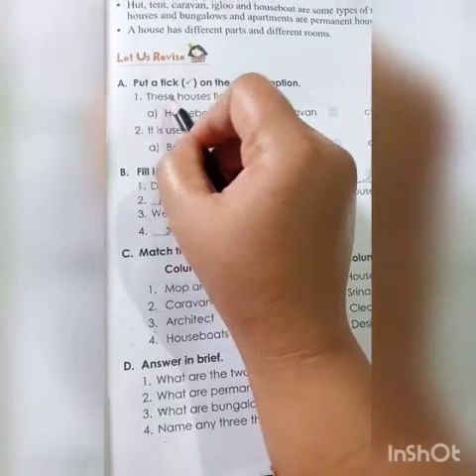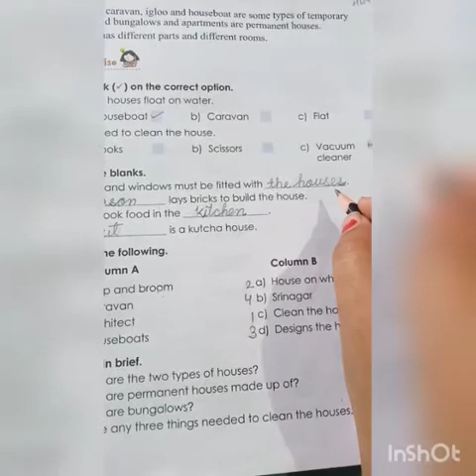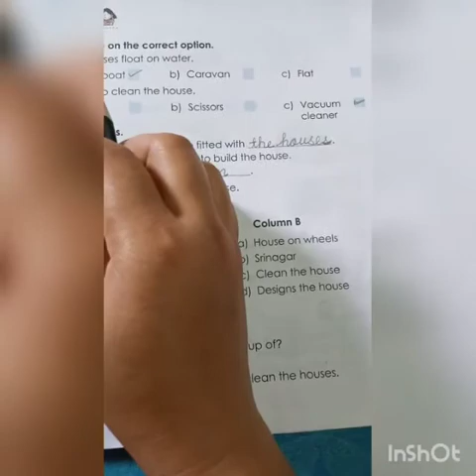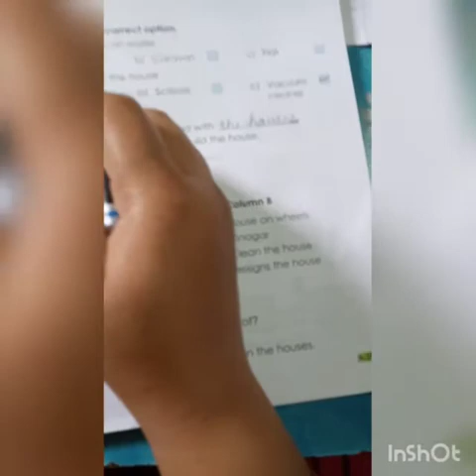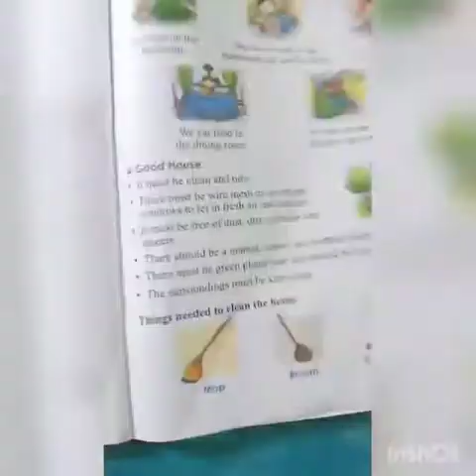Std-2, Evs, ch-5, pg-27 1/6/20